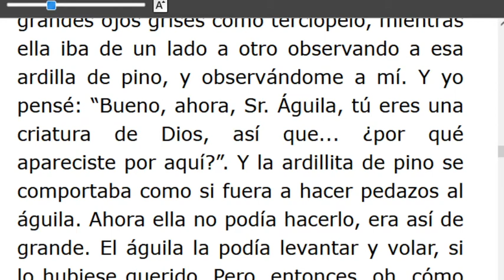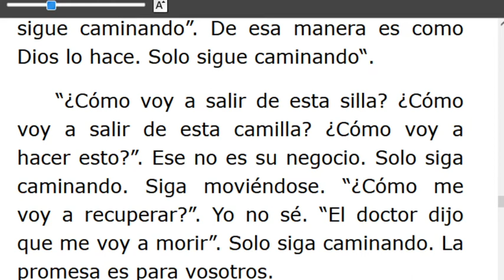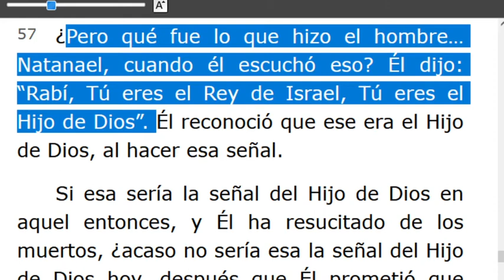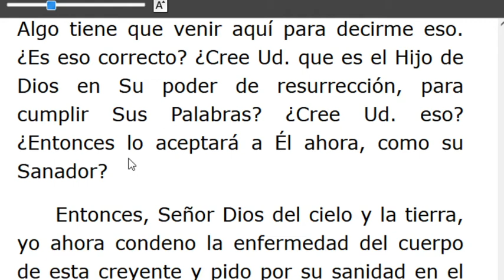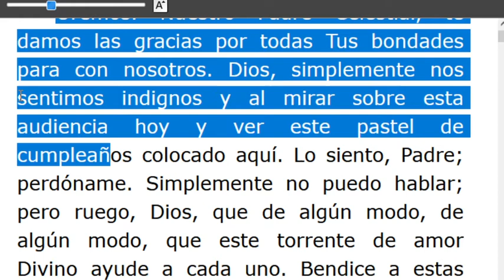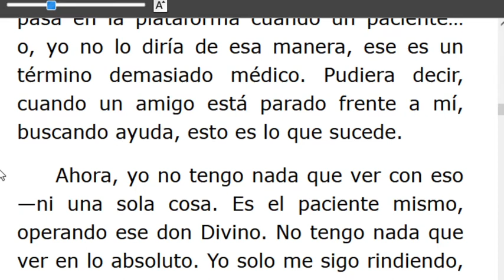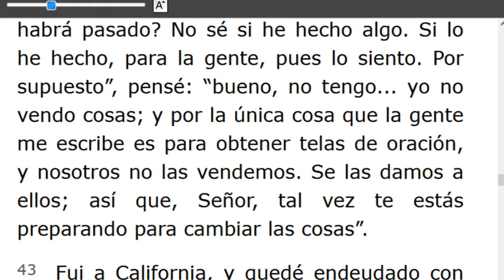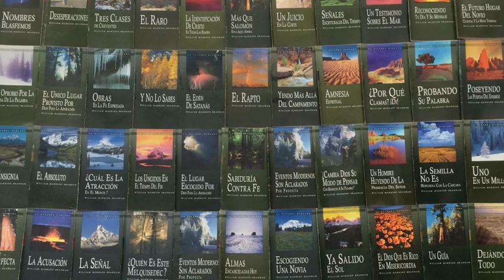LECTURA DE LOS MENSAJES DEL PROFETA !!ELIAS!! WILLIAN MARRION BRANHAM DESDE EL AÑO 1947 Hasta1965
J e r e m i a s   50:
28. VOZ DE LOS QUE HUYEN  y ESCAPAN DE LA TIERRA  DE BABILONIA, PARA DAR EN SION LAS NUEVAS DE LA  RETRIBUCIÓN DE JEHOVÁ NUESTRO DIOS, DE LA VENGANZA DE SU TEMPLO.

=== INICIA: UN ABISMO LLAMA A OTRO ABISMO - 56-0415...TERMINA Párrafo: 29...TERMINA Párrafo: 79...
=== INICIA: ¿QUÉ ES UNA VISIÓN? 56-0408A...TERMINA Párrafo: 49...